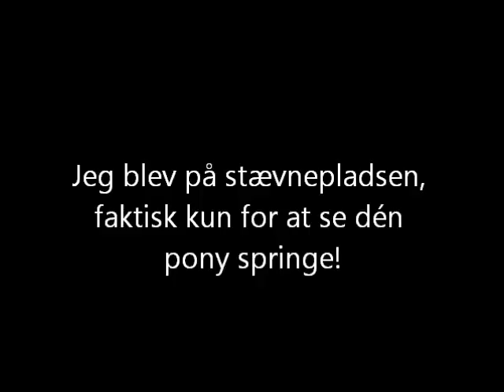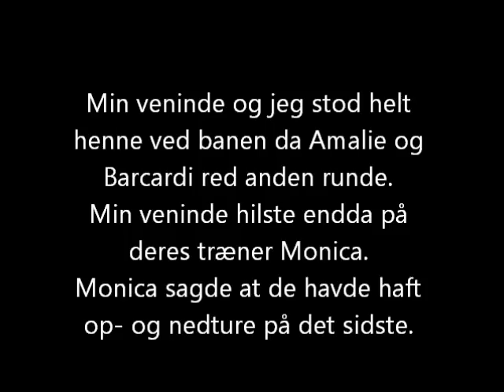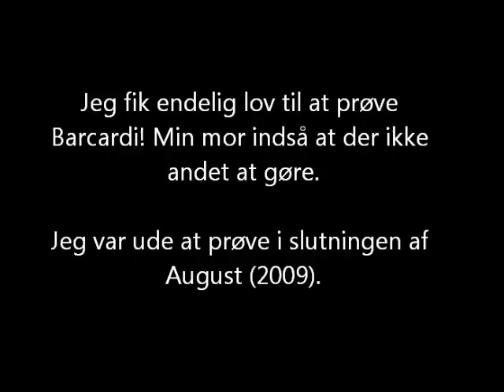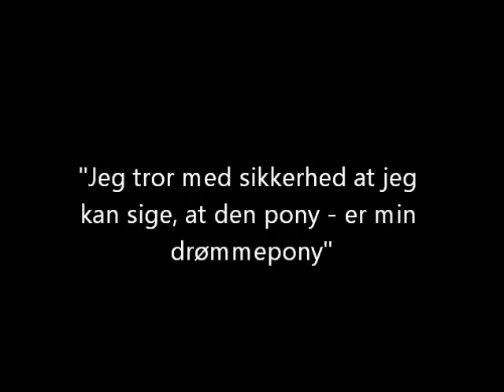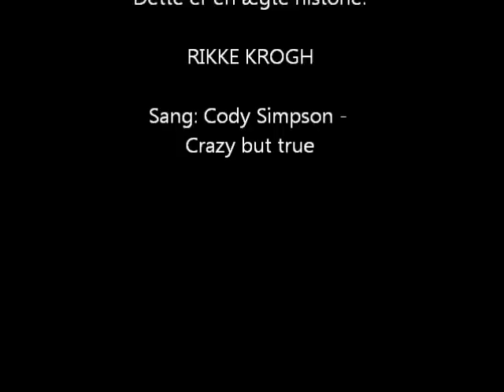A true story - Rikke Krogh & Barcardi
Det siger sig selv..?
Tak Amalie Graversen!- For at sælge din elskede pony til mig!